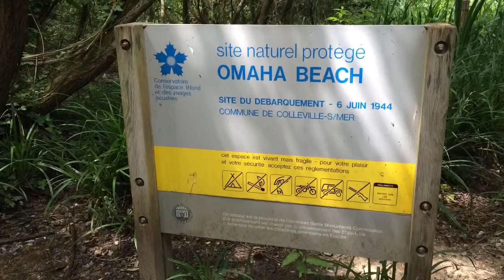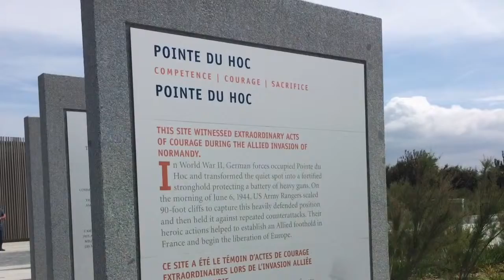NORMANDY DAYS 4 AND 5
We hit Normandy, France and see the most historic parts of WWII. It was truly amazing.